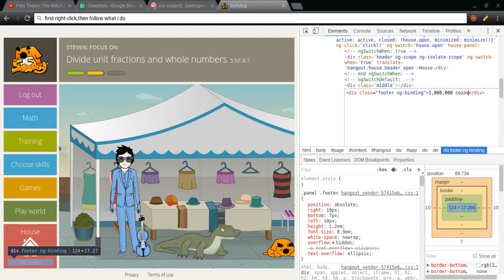How to Get Trick Coins on Sumdog! | Hack